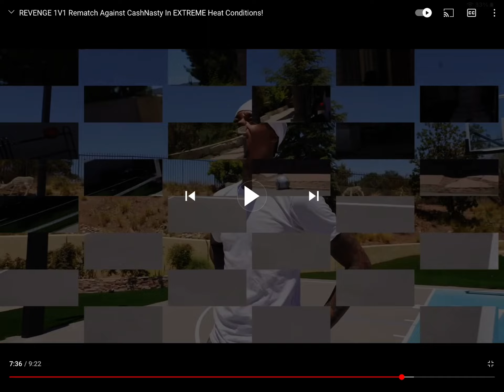Where are you going. (Part 6)